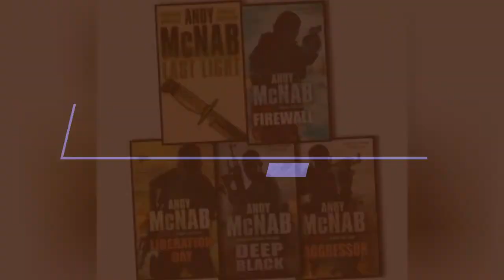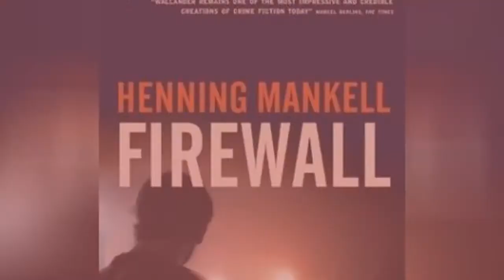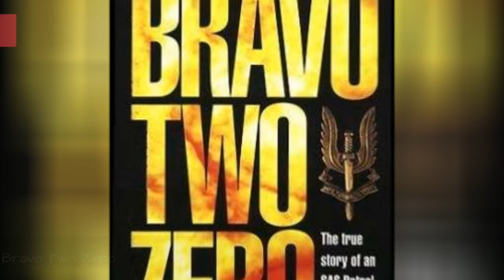The Best Andy Mcnab Books ➊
List of the best Andy McNab books, ranked by voracious readers in the Ranker community. With commercial success and critical acclaim, there's no doubt that Andy McNab is one of the most popular authors of the last 100 years. If you're a huge fan of his work, then vote on your favorite novels below and make your opinion count. This poll is also a great resource for new fans of Andy McNab who want to know which novels they should start reading first. These books are all military thrillers that will take you on some of the craziest missions ever. With memorable characters and excellent storytelling, there's no reason why you shouldn't check out his work if you're a big reader.List includes Deep Black, Last Light and more. What are Andy McNab's best novels? Vote on this list and help us definitively answer that question. more
0:00 - Intro
0:00:08 - Nick Stone Missions
0:00:18 - Crisis Four
0:00:28 - Liberation Day
0:00:38 - Aggressor
0:00:45 - Crossfire
0:00:56 - Deep Black
0:01:07 - Firewall
0:01:16 - Remote Control
0:01:26 - Seven Troop
0:01:41 - Dark Winter
0:01:58 - Last Light
0:02:10 - Immediate Action
0:02:19 - Bravo Two Zero